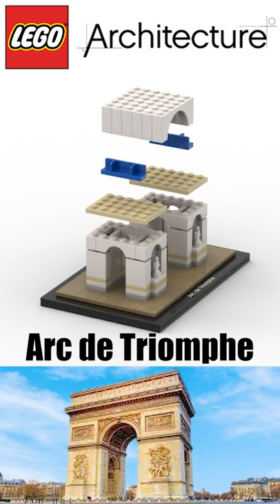LEGO Arc de Triomphe Architecure [21036]